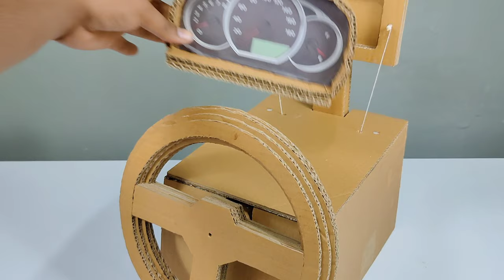How To Make A Gaming Steering Wheel For Any Smartphone From Cardboard And Homemade ll DIY 🔥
Guys RC toys and experiments is a youtube channel where you find cardboard creative work and RC toys video

 dosto aaj hum Experiment karke banane wale hai gaming steering wheel for mobile with cardboard wo bhi homemade aur iski working bhi hogi aur poora experiment bahut hi accha aur succesful Raha dosto video bahut acchi bani hai aap apne channel ko like Karen share Karen aur subscribe bhi karna naa bhule

Best Buying link of dual shaft motors

Best Buying link of glue gun

Best Buying link for LED bulb mini 5mm

best buying link for glue stick

Buying link of 9v battery

Buying link of servo motors 9g

Best Buying link for Tripod

Best Buying Link for generic mic

Best Buying link for Mic Boys by-m1

Buying Link of my Nikon camera